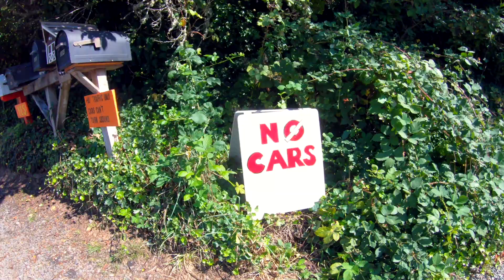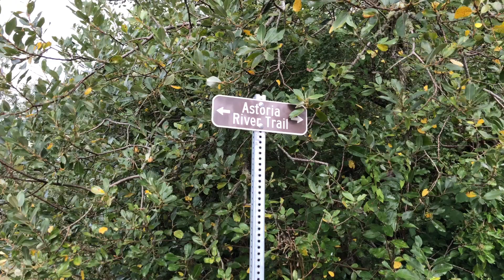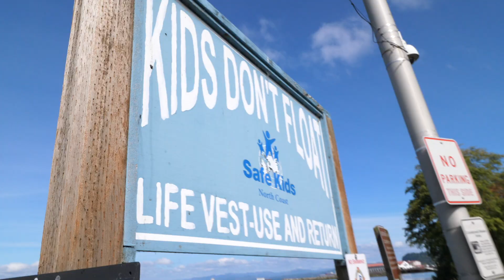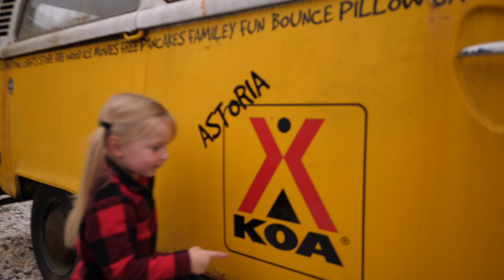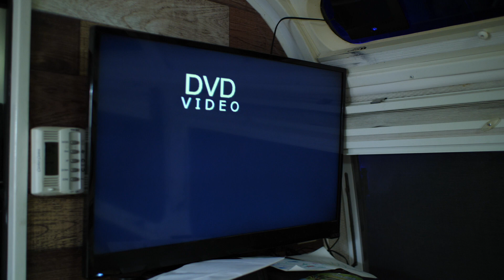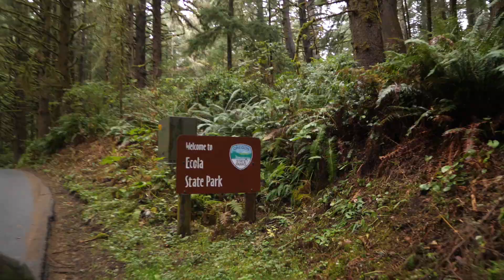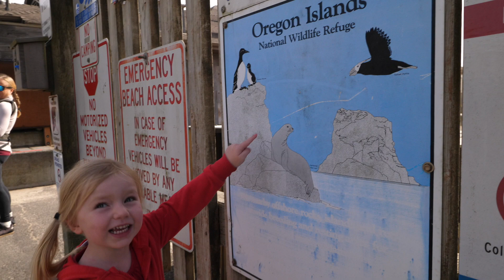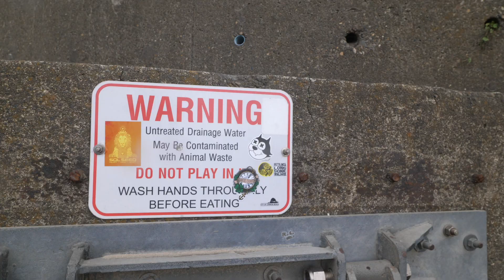The Goonies Astoria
The Goonies was one of our favorite movies when we were growing up. Now we travel the country in an Airstream with three kids of our own.  In Astoria, Oregon, we couldn't help but make it a Goonies trip by searching for the sites used in the filming of the iconic eighties film.

Some of the sites that we visited:

County Jail (now Oregon Film Museum) - Where Francis and Mama Fratelli arrive in a Jeep to pick up Jake Fratelli when he escapes
Snack shop (Astoria Coffee) - Where Rosalita crosses the street
Data's house - Data zip-lines from his house over to the Goondocks
The Goondocks - the house where Mikey and Bran Walsh live
Flavel House  Museum - Where Mikey's dad works
East Mooring Basin (pier) - Where Data practices his inventions and Stef catches a crab
John Warren Field - Where Andy practices cheerleading (but we mistakenly went to Columbia Field)
Ecola State Park - Site of the Fratellis hideout
Ecola Park Road - Where the Goonies biked on their way to the hideout
Canon Beach - Fratellis police chase blends into the 3rd annual ORV rally (trivia -- this is also where the final scene of Point Break was filmed)
Haystack rock - Goonies use this as a landmark when following Chester Copperpot's map to One Eye’d Willie's treasure.

Editor: Chad Brewster

We are Three Little Trees, a full-time travel family channel  💙❤️💚
Mama (Michelle), Papa (Michael) + Linden, Maple & Olive